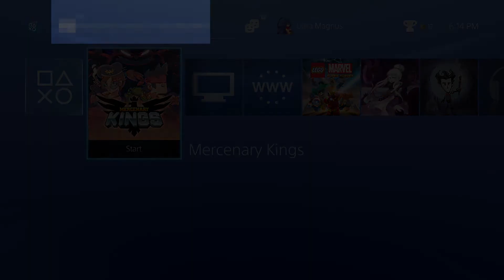Ready Set Play Mercenary Kings PS4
go in guns blazing